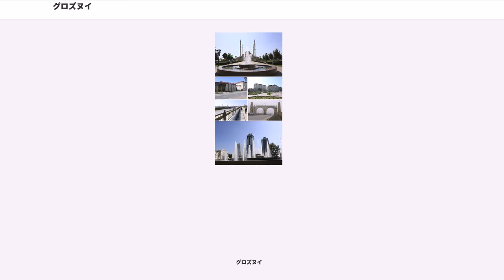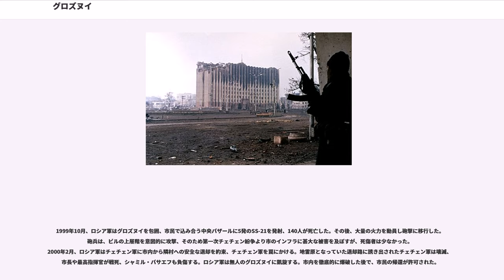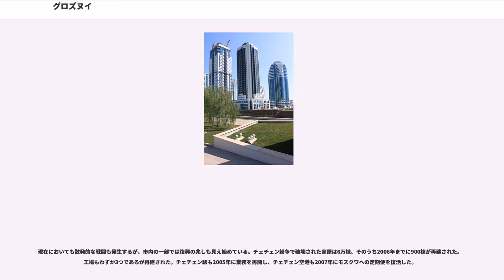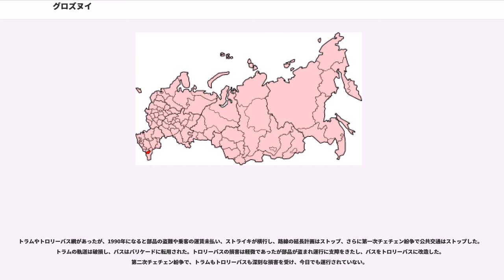グロズヌイ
グロズヌイ（、、）は、ロシア連邦南部に位置するチェチェン共和国の首都。

グロズヌイとはロシア語で「恐怖を覚えさせる」という意味でイワン4世のあだ名『雷帝』として知られる。
チェチェン独立派はジョハル (Dzhokhar)（）と呼ぶ。チェチェン・イチケリア共和国の初代大統領・ジョハル・ドゥダエフに因んだ名前で、1996年に独立派の政権が存在していた時はDzhokhar-Ghalaが公式の市名であった。
2005年、チェチェン共和国の国会はアフマド・カディロフに因んで「アフマドカラ」と改名するよう決議したが次男のラムザン・カディロフ現大統領に固辞された。

1818年、ロシアの前哨基地としてテレク川のコサックによってスンジャ川に面するこの地にグロズナヤ要塞が築かれ、カフカーズ戦争では主要な基地となった。1850年代に油田が発見される。ロシアに併合される頃には、要塞都市としては旧式化して廃れる。1869年にグロズヌイという市名になる。1893年、（、）が市内まで通り、発展がようやく始まる。20世紀初頭に石油センターとして石油化学工業が興ってくるまでは、コサックの町として緩慢な成長でしかなかった。その後、市内での石油掘削が活発化し、ロシアの油田地帯の中核となり発展が加速する。

ロシア革命が起こると、ボルシェビキ軍は、市内を掌握、コサック軍と激しい戦闘となる。しかし、アントーン・デニーキン指揮する白軍が到着、赤軍は一度は駆逐される。その後、赤軍のカフカーズ精鋭部隊の援軍でやっと奪還に成功、1921年に山岳自治ソビエト社会主義共和国に組み込まれる。1922年にはチェチェン自治州に組みなおされ、その首都となる。
この当時、住民のほとんどがコサックだったため、ソ連政府はコサックの反政府行動を恐れて、山岳地帯のチェチェン人にグロズヌイへの移住を奨励、1936年、チェチェン・イングーシ自治共和国が生まれる。

第二次世界大戦中の1944年、チェチェン人とイングーシ人は、ナチス・ドイツに協力したという烙印を押され、グロズヌイを追放される。その際、10,000人が殺される。さらに市内のチェチェン人の居た痕跡は内務人民委員部によって徹底的に抹殺された。

その後、グロズヌイ州となる。住民はロシア人ばかりとなった。1957年、チェチェン・イングーシ自治共和国が復活し、チェチェン人の帰還が許される。今度はロシア人が市内を脱出、彼らの移住先は主にバルト三国であった。1960年代にはロシア人の人口は過半数を割り込み民族紛争が起きてくる。
この時期は同時に、グロズヌイの町作りがソ連式に大きく進んだときであった。市内にはソ連式のアパートやグロズヌイ大学が建設された。1989年には市の人口も40万人に達した。

ソ連崩壊で、グロズヌイにはジョハル・ドゥダエフの独立派の政権が誕生、市内に残っていたロシア人など、チェチェン人でない民族は、独立派の過激派によって強制的にグロズヌイから追放され、民族浄化も行われた。

第一次チェチェン紛争では、1994年12月から翌年の2月にかけてまず市内で激しい戦闘が行われた。戦争は当初、グロズヌイへのロシア軍の絨毯爆撃が中心で、その後、グロズヌイの空軍基地がロシア軍の軍事拠点となって、市街戦となった。1995年6月、郊外の山岳地帯に基地を構えゲリラ戦を展開していたチェチェン軍が反抗に転じる。8月、チェチェン軍はロシア内務省軍の10,000人を包囲、グロズヌイ東部にあるロシアのハンカラ空軍基地から出撃したロシア陸軍部隊を撃破する。チェチェン独立派がグロズヌイを掌握した中で休戦となる。1997年、チェチェン・イチケリア共和国のアスラン・マスハドフ大統領によって「ジョハル」と市名が変えられる。

1999年10月、ロシア軍はグロズヌイを包囲、市民で込み合う中央バザールに5発のSS-21を発射、140人が死亡した。その後、大量の火力を動員し砲撃に移行した。砲兵は、ビルの上層階を意図的に攻撃、そのため第一次チェチェン紛争より市のインフラに甚大な被害を及ぼすが、死傷者は少なかった。2000年2月、ロシア軍はチェチェン軍に市内から隣村への安全な退却を約束、チェチェン軍を罠にかける。地雷原となっていた退却路に誘き出されたチェチェン軍は壊滅、市長や最高指揮官が戦死、シャミル・バサエフも負傷する。ロシア軍は無人のグロズヌイに凱旋する。市内を徹底的に爆破した後で、市民の帰還が許可された。

現在においても散発的な戦闘も発生するが、市内の一部では復興の兆しも見え始めている。...